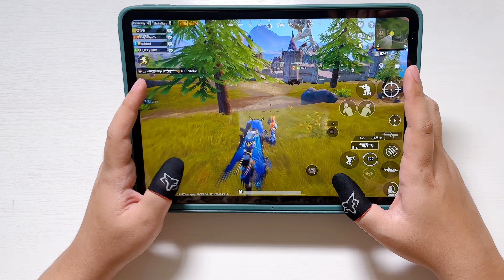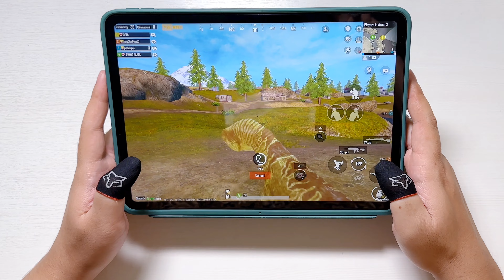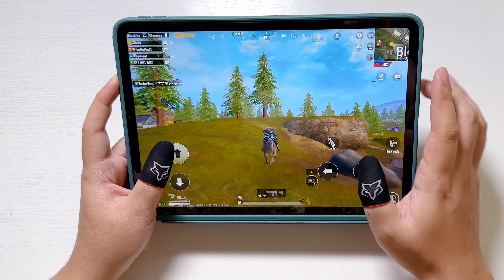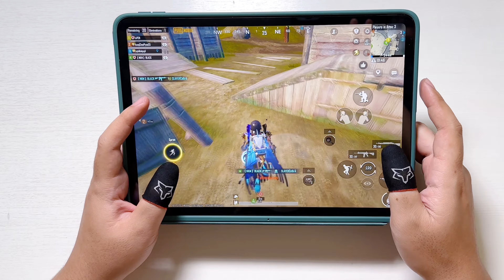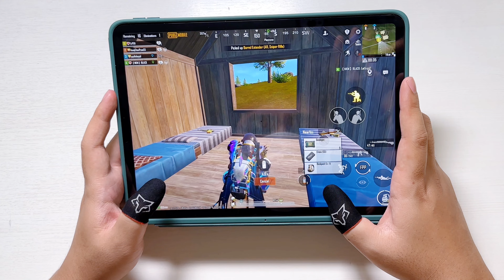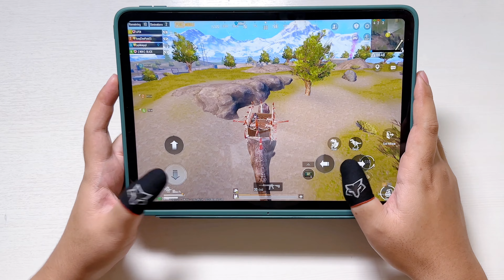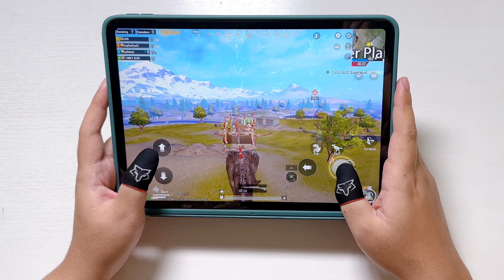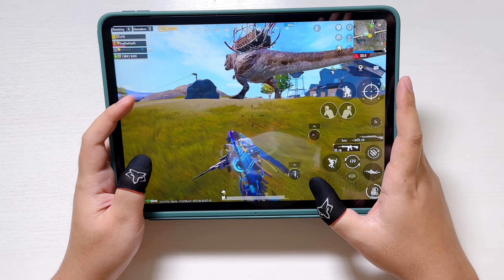iPad Pro M2 Handcam 90 FPS - PUBG DINOGROUND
Former Emulator Player Now Play On iPad Pro M2

4 Fingers Player

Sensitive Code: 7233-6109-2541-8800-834